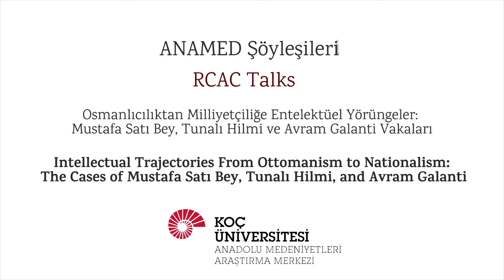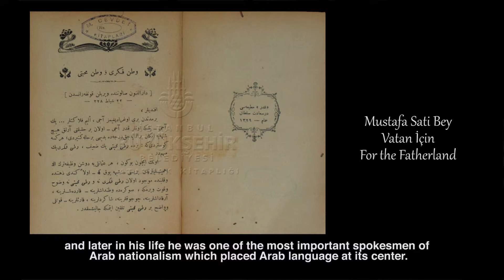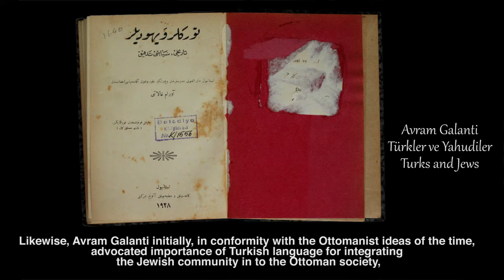ANAMED Söyleşileri | ANAMED Talks: Geç Osmanlı Düşünce Tarihi / Late Ottoman Intellectual History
ANAMED Söyleşileri - 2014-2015 ANAMED bursiyeri ve University of Oxford Doktora adayı Kerem Tınaz, geç Osmanlı dönemi düşünce tarihine üç önemli entelektüelin düşünsel yolculukları üzerinden taze bir bakış açısı sunuyor.

ANAMED Talks - 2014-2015 RCAC fellow and University of Oxford PhD candidate Kerem Tınaz, brings a fresh perspective to the study of late Ottoman intellectual history through the intellectual journey of three influential figures.